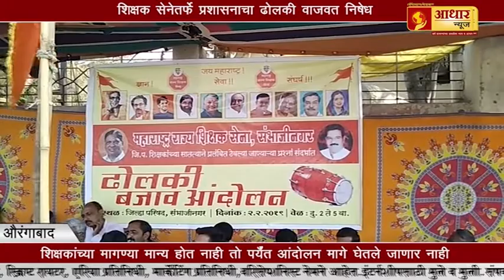गर्भलिंग चाचणी करणारे डॉक्टर गजाआड...